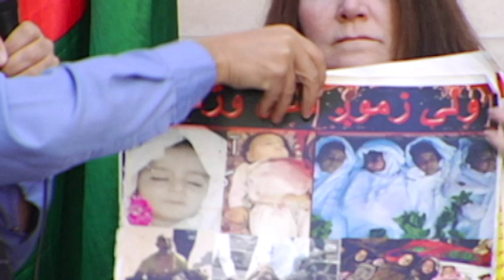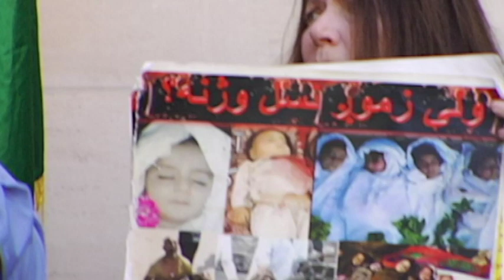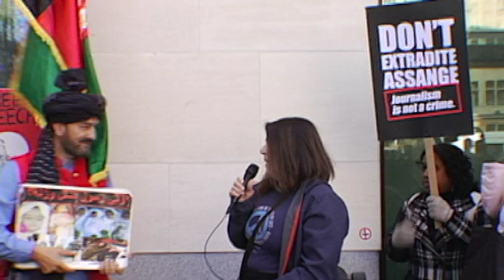ASSANGISTS: USA classifies war crimes (London April 20 2022)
EMERGENCY DEMO FOR ASSANGE
Monday, May 20, 2024 /// 8 a.m.
ROYAL COURTS OF JUSTICE, LONDON

APRIL 2022, LONDON: Outside Westminster Magistrates' Court on April 20, Fahim Pashtun Wardag, a native of Afghanistan, details US war crimes against his own. A short time later inside the court, District Judge Vanessa Baraitser approves the extradition of WikiLeaks founder and US-UK political prisoner Julian Assange to the US. At this point, Assange has served three years and 10 days inside Belmarsh Prison, unconvicted and on remand for more than two years.

JULIAN ASSANGE, the WikiLeaks founder and US-UK political prisoner, is in his sixth year in near-solitary confinement in a 2 x 3–meter cell at the supermax prison known as Britain's Guantanamo. On April 11, 2019, shortly after he was illegally and forcibly removed by London police from the Embassy of Ecuador in London — where he had been granted asylum on Aug. 16, 2012 — Assange was sentenced to 50 weeks in Belmarsh for bail violation after resisting attempts by the UK and Swedish prosecution services to bring him to Sweden for questioning in a bogus rape-allegation case manufactured by Swedish police. Assange completed that excessive 50 week sentence more than four years ago, and has languished unconvicted and on remand at Belmarsh ever since, at the behest of the US State attempting to extradite him there for the war crimes WikiLeaks exposed.